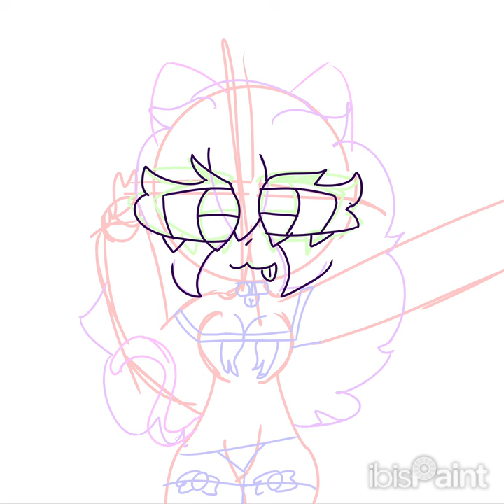Happy peaci lol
Heyy srry for being inactive lolz love y’all